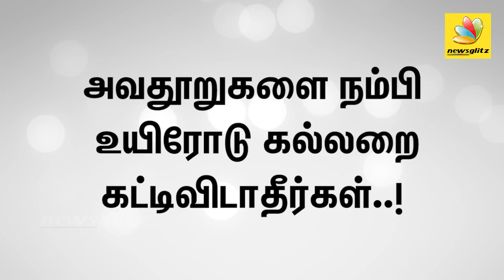நெஞ்சை கிழித்துக் காட்டணுமா | Thamimun Ansari MLA on Koovathur Resort Video Leak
Thamimun Ansari, whose faction broke away from the Manithaneya Makkal Katchi and formed the Manithaneya Jananayaga Katchi,  his newly formed party will align with the ruling AIADMK. Mr Saravanan, MLA from Madurai South, confessed that money was indeed paid to MLAs to stay with the Sasikala faction.